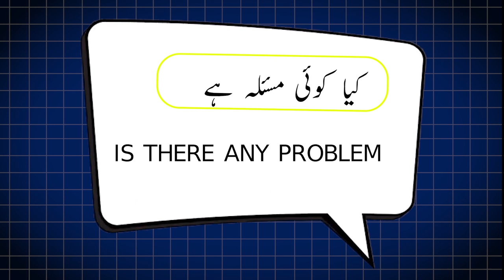10 Daily used sentence learn urdu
10 Daily used sentence  learn urdu